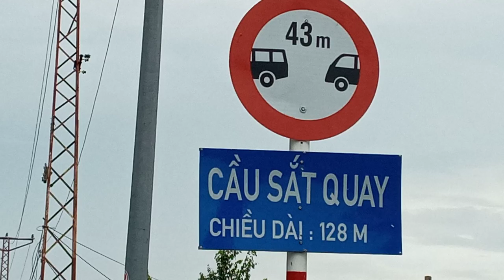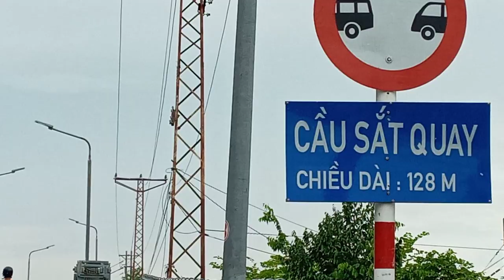Sa đéc Cầu SẮT Quay hôm nay"18/6/2020.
THỊNH CÓ BÁN GẠO:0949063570. CÁM ƠN.